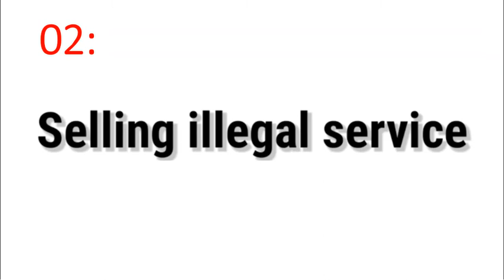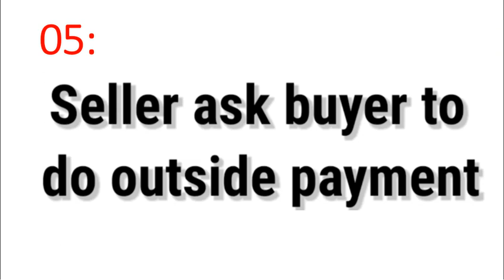fiverr tips and tricks 2022 | Why fiverr give warning to seller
fiverr tips and tricks 2022